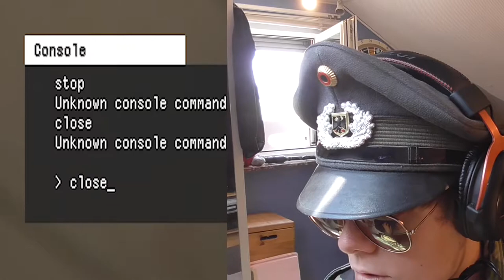OLAF ZIEHT IN DEN KRIEG